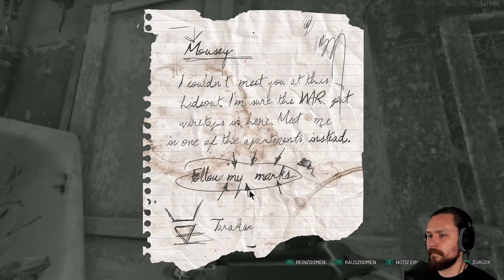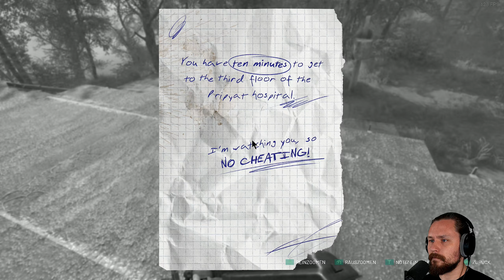Der Sprung ins Leere | Chernobylite (2024) #13 | PC Let's Play | Deutsch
Mein System:
Intel Core i9-14900K 8 + 16 Kerne, 36MB l3-Cache
Gigabyte Z790 AORUS Master X
NVIDIA GeForce RTX 4090 24GB | MSI Ventus 3X E OC
96GB DDR5-5600 RAM

Mein Streaming-PC:
Intel(R) Core(TM) i9-13900KF CPU @ 3.00GHz
64 GB DDR5 RAM
NVIDIA GeForce RTX 4080 16GB
Mainboard: ASUS PRIME Z790-P WIFI DDR5

Sony ZV-E10
Shure SM7B